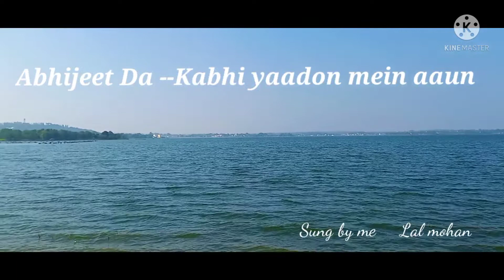Kabhi Yadon mein aaun |Romantic song (Hindi)- Lal Mohan lal | Abhejeet da | BIT mesra student song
Love song #2003 Hit Bokaro thermal Jharkhand singer Valentine day special Ranchi Beauty song DhurwaDam Jharkhand Beauty